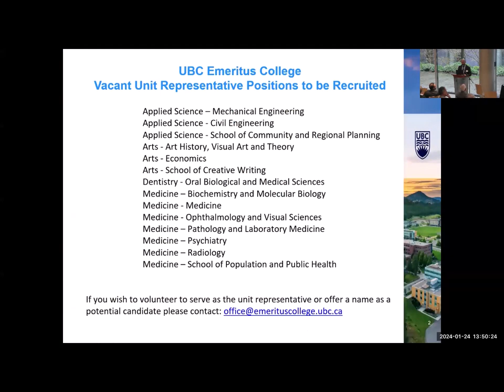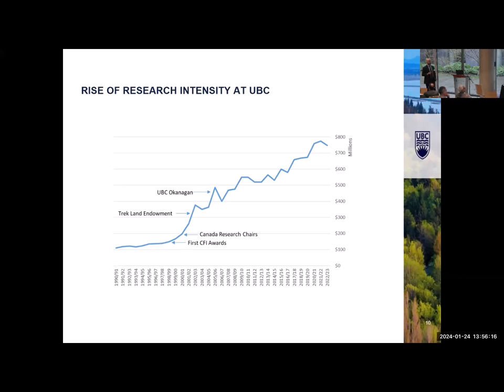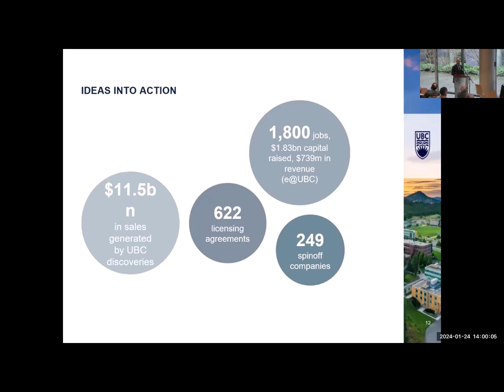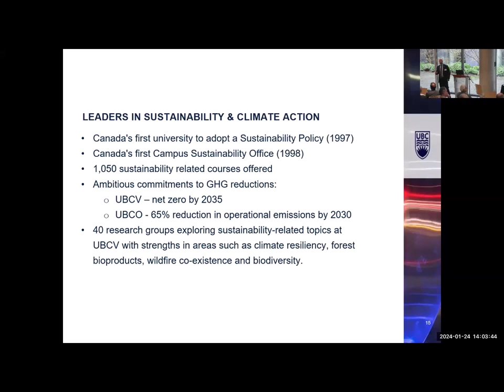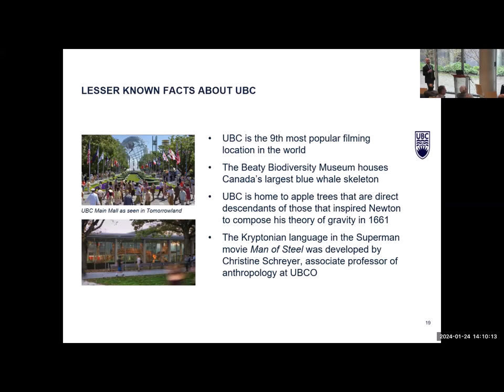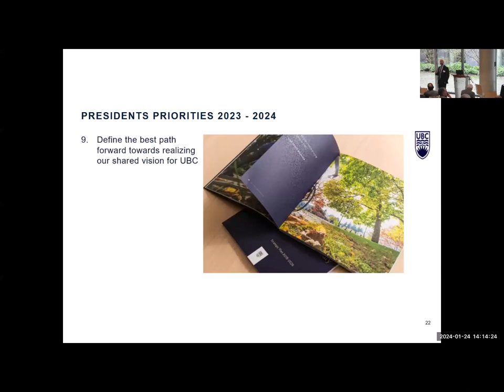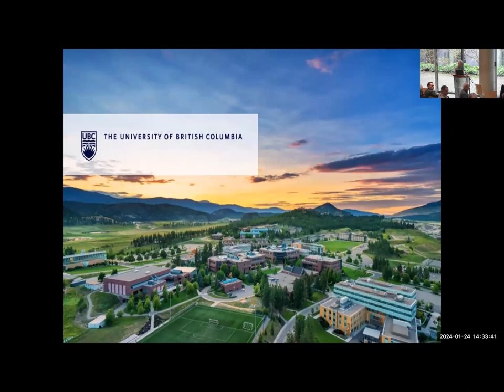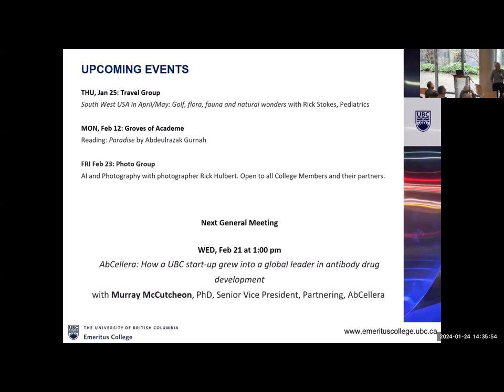General Meeting with Benoit-Antoine Bacon on Jan 24, 2024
A Special Emeritus College General Meeting with Dr. Benoit-Antoine Bacon, UBC President and Vice-Chancellor.

0:00 Lecture
0:31:36 Q&A